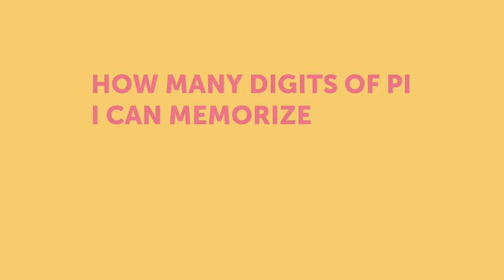How Many Digits of Pi Can You Memorize in 5 Minutes?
Psst! Sign up for early access to my new Memory Masterclass
It's a super secret project. More details coming soon!

IT'S PI DAY! 🙋🏻‍♀️Today I'll show you how many digits of Pi I can memorize in 5 minutes, what that looks like, facts about pi and a memorable promise I'll make you...
👇👇👇👇FIND MORE USEFUL INFO HERE👇👇👇👇
I definitely recommend checking out the previous video on how to memorize digits of Pi, this video is mostly to show you what's possible after a little bit of practice. As Pi day came early this year (but the YouTube upload was slow, will plan for it next time!) - I don't want to overwhelm y'all with clips so Memory Monday tomorrow will only be on my IG story Q&A. Hope you find it useful and keep it memorable until next time!

to get my Pi Pie shirt 👌
🔥🔥🔥Hashtag YanjaaTaughtMePi on Twitter or Instagram if you learn to memorize a bunch of digits of Pi.🔥🔥🔥

🙃 Talk to me my babes!
╰ IG - Get your questions answered during the live Q&A next Monday at 9PM ET

🎥 Equipment, 📚 Book recommendations and 🏆 Competition Gear

🎶Music
CC: Chad Crouch - Illustrated Novel
CC: David Hilowitz - Paralytic Insomnia
Images from Creative Commons and Free SVG